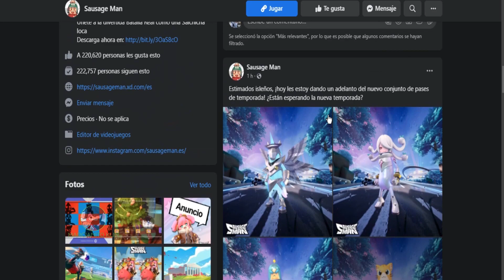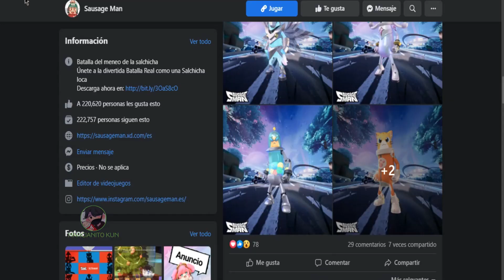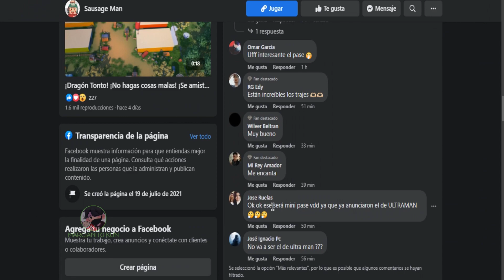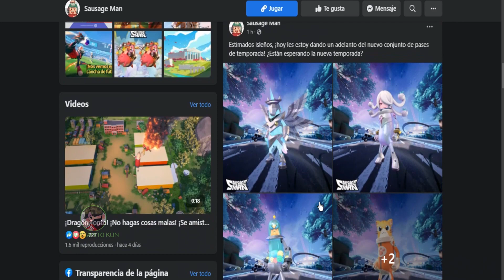¿ULTRAMAN O SUPER NOVA COSMICA? ¿Cuál será el proximo pase de la SS6 de SAUSAGE MAN? | MARKUN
Hay bastantes dudas de cual será el proximo pase SS6 de sausage man, en este video lo resolvemos!

Pantalla: 6.65", 1080 x 2340 pixels
Procesador: Snapdragon 765G 2.4GHz
RAM: 8GB
Almacenamiento: 128GB
Batería: 5100 mAh
OS: Android 10